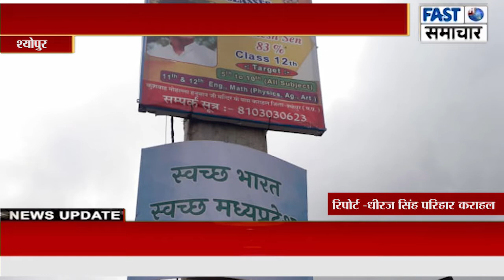श्योपुर की तहसील कराहल में स्वच्छता अभियान के दावे करने के बाद भी नहीं हो रही सफाई